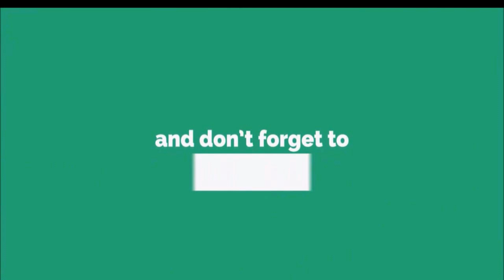Toner Stuck in Printer | Toner Printer mein phans gya hai kya karu | cartridge stuck in hp printer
Title:- Toner Stuck in Printer | Toner Printer mein phans gya hai kya karu |  cartridge stuck in hp printer